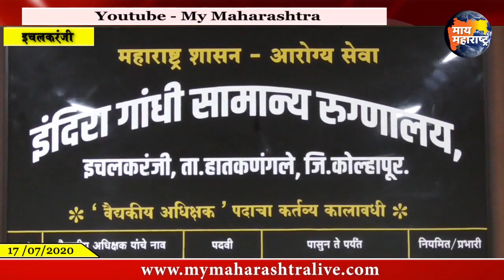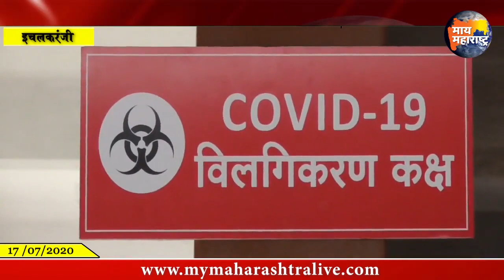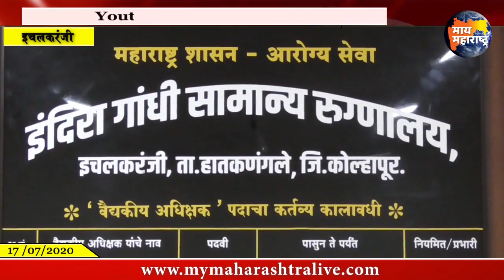महाराष्ट्र शासनाचे ‘कोविड-19 विलगीकरण रुग्णालय’ आइजिएमचा ग्राउंड रिपोर्ट